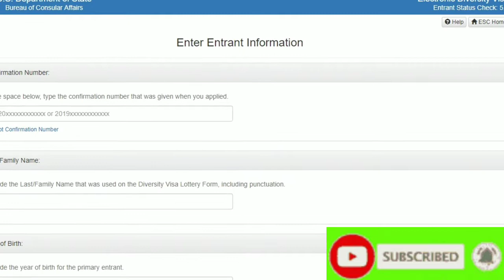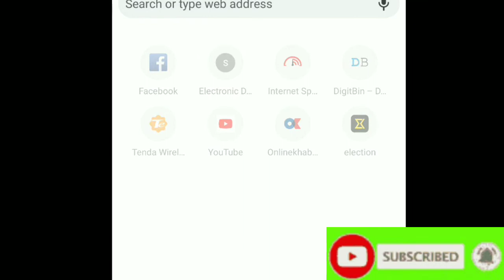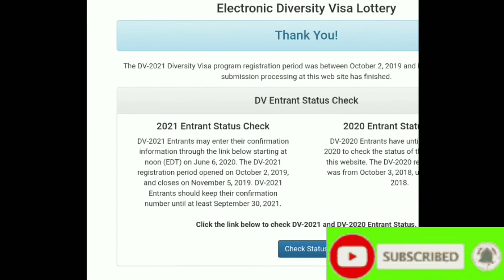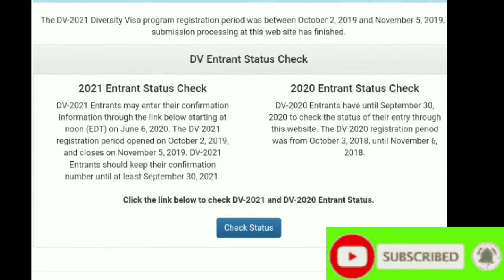When Will Published DV Lottery Result || DV Lottery 2021 Result date Published by kanchanyoutube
About video
 sathi haru maile yes video ma tapailai EDV lottery ko result kahile puplish hunx vanne barema jankari diyeko xu. sathiharu yesvideo bata tapaile edv ko barema jankari paunuhunex vanne ma asha gardaxu thanks .all information in the video is in English and Nepali language.
thankyou.
DV Lottery Result DV Lottery 2021 DV Lottery 2021 Result date Published edv result dv result edv result dv result kahile aaux dv jankari
edv.dv. dv lottery/EDV RESULT/EDV/EDV LOTTERY/ EDV LOTTERY RESULT DV Lottery Result DV Lottery 2021 DV Lottery 2021 Result date Published edv result dv result edv result dv result kahile aaux dv jankari
edv.dv. dv lottery/EDV RESULT/EDV/EDV LOTTERY/ EDV LOTTERY RESULT

If you Enjoy this Video Than Please press the .
Like Button
Share Button

we support you:-
1. when publish edv result
2. when publish edv result 2021
3.when publish DV result
4. EDV RESULT

About: kanchan youtube is that type of channel which you get more latest news and more information for entertainment and politic news for world in nepali language new video is posted  every day